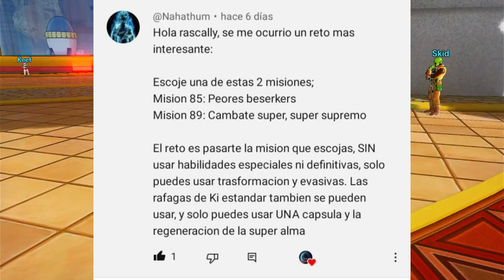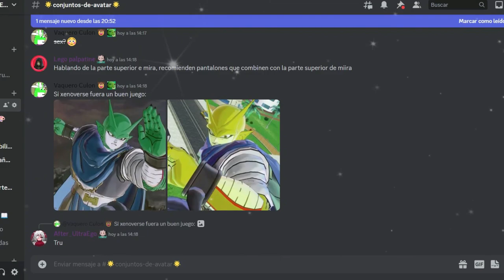LA MISION SUPREMA SIN HABILIDADES | Dragon Ball Xenoverse 2 | El Reto del suscriptor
Ey what a peks gente ¿Cómo están? Sean bienvenidos a otro capítulo de el reto del suscriptor, en esta ocasión vamos a combates super supremos sin una sola habilidad, espero que lo disfruten :D